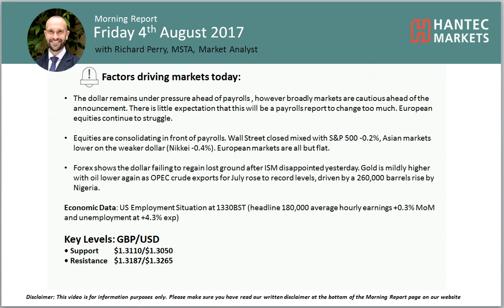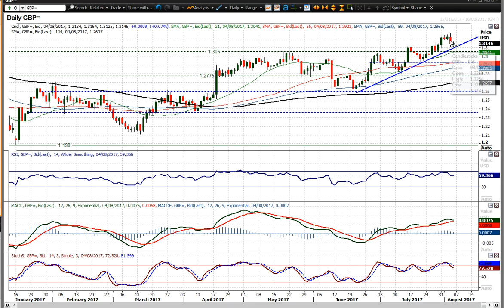GBP/USD Technical Analysis - Hantec Markets 04/08/2017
What are the key levels to watch on Cable ahead of Nonfarm Payrolls?